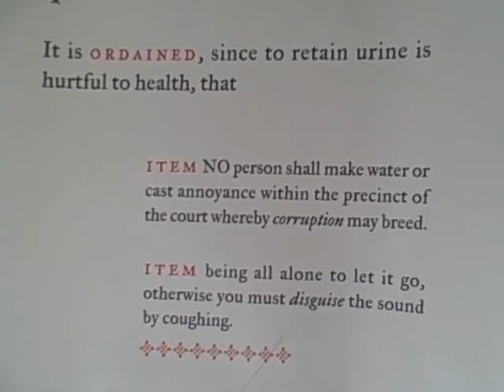Hampton Court Palace: Funny Sign in the Privy !!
Hampton Court Palace, in the outskirts of London, was one of the palaces of King Henry VIII. This is a sign that they had in the privy!